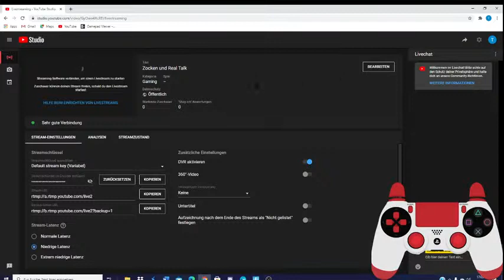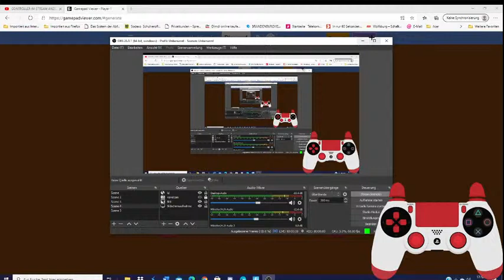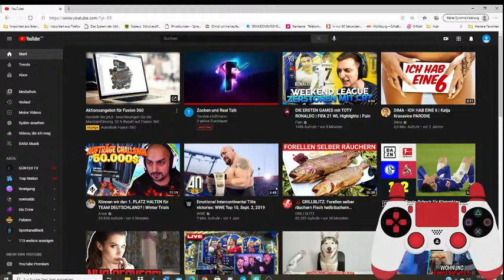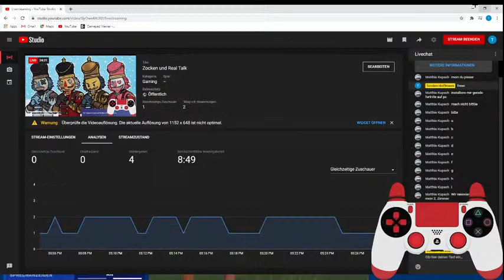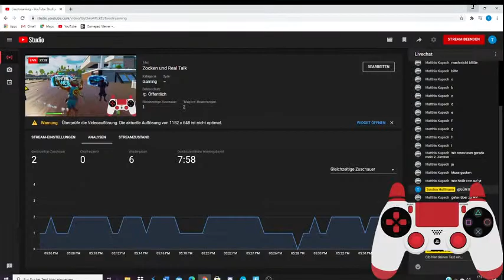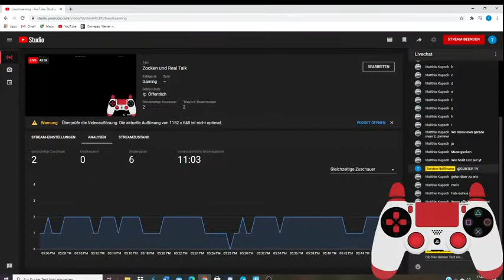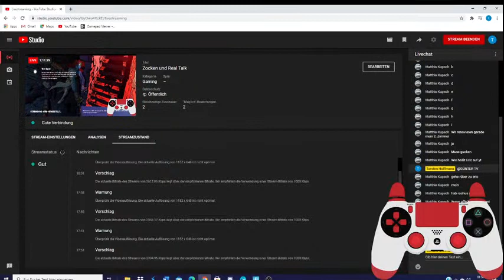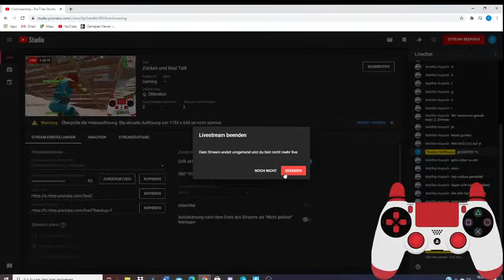Zocken und Real Talk